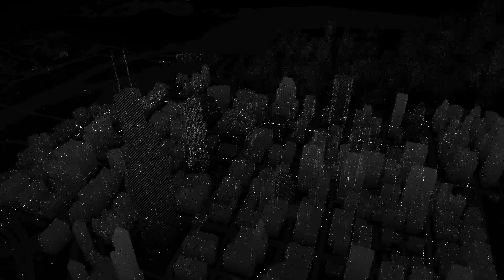Watch Dogs - So entkommen Profis #14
Servus Leute!

Wie schon angekündigt nun das Let's Play zu Watch Dogs.

Watch Dogs ist von Ubisoft und ist ein ziemlicher Hype Titel für das Jahr 2014.
Ob dieser Hype gerechtfertigt ist werden wir sehen.
Die ersten Eindrücke von Watch Dogs sind extrem genial, auch wenn es extrem an der Leistung des Rechners zerrt.
Bin gespannt wie es wird.

HACKEN wir die Welt.

Euer
The Niss